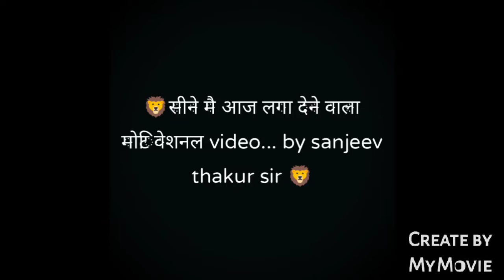motivational video by sanjeev thakur sir#cadets_defence_academy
Defence ke lions 🦁आपकी सभी Defence परीक्षा के लिए आपको उच्च गुणवता वाले प्रेरक video और अध्यन सामग्री (CADET DEFENCE ACADEMY) प्रस्तुत करती है👈
telegram 👉"Defence ke lions🦁 "search 🔥

आपकी समस्या और सुझाव comment मे लिखे🔥
इस वीडियो का उधश्ये जिनका ध्यान पढाई से हट जाता है 🙀जो dipration मे चले जाते है👈 उनको sanjeev thakur sir की कही गयी एक एक बात को दिल दिमाग गुर्दे फेफड़े मे बसाना है
एक DEFENCE की तयारी करने वाले worrier के लिए motivation की आग दिल मे होनी चाहिए
[THIS IS A FAN PAGE CHANNEL OF SANJEEV THAKUR SIR❤]
हमेशा खुश रहिये हस्ते रहिये और parents ka name रोशन कीजिये 🔥
Airmen result
Navy update
New upcoming vacancy update